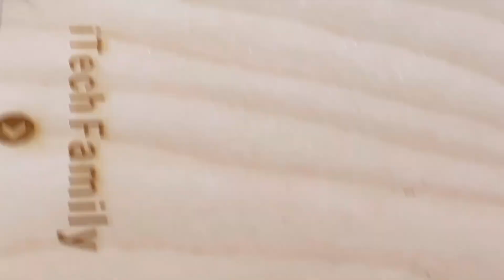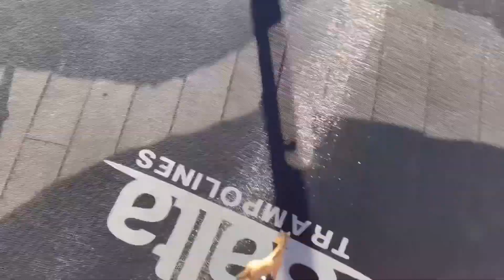PNFM Folge 4 / Einen Vlog drehen? / schleich